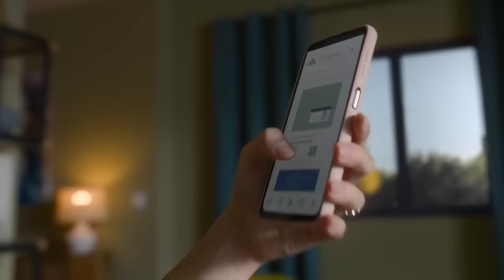Mais de 120.000 produtos, ideias e soluções para a sua casa | LEROY MERLIN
Cuidar da sua casa ficou mais simples. Para si.

Vá a e encontre mais de 120.000 produtos, ideias e soluções para a sua casa.

A sua casa precisa? Leroymerlin.pt simplifica.